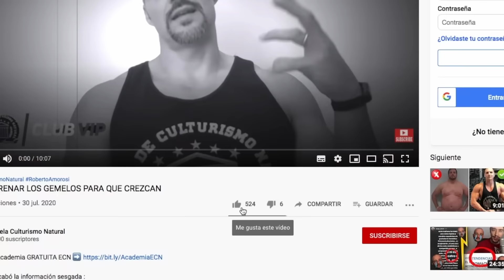La SECTA de la TESTOSTERONA: Te salvan la vida inyectándote sustancias.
💉 TE SALVAMOS LA VIDA...⚕️MATANDOTE MAS DESPACIO💀 La SECTA de la TESTOSTERONA

🏛 La Primera Ruta del Mundo que te lleva de Principiante a Dios Griego del Culturismo Natural ➡️